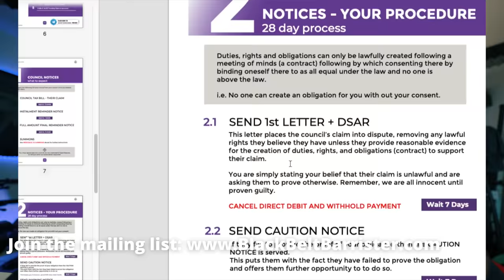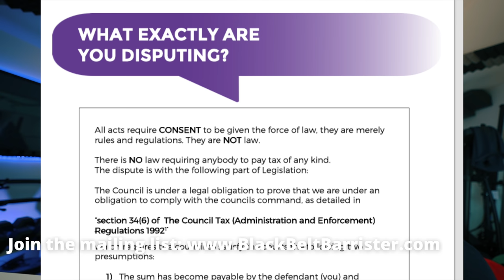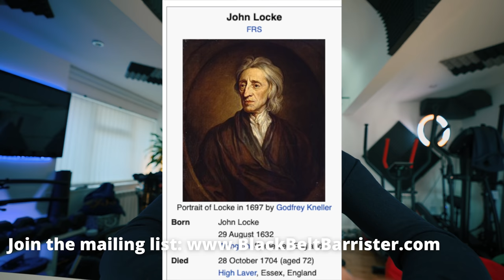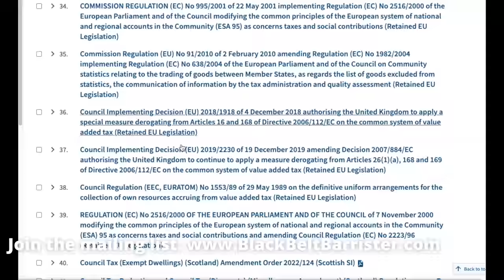Council Tax and the "Consent to be governed" Arguments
External Media Drive And if you like my house and decor

MY CHAIR:
Lamp 1
Lamp 2 🎓 Brilliant contract law book
🎓 Excellent book with an overview of criminal law